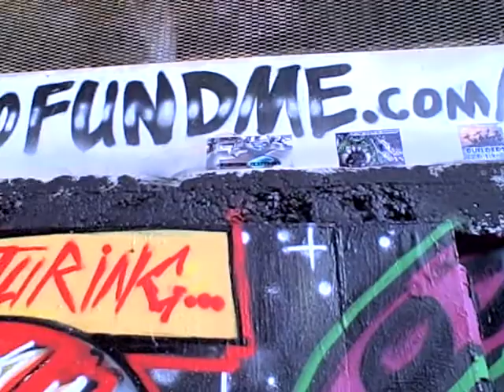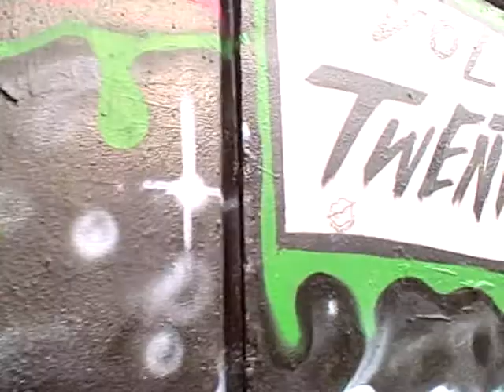DUDE MAN SIR New Wavey Nueva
The World Famous BURNSIDE Skate Park